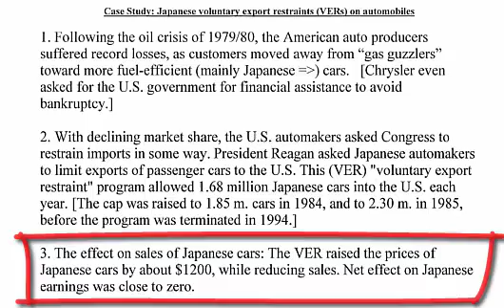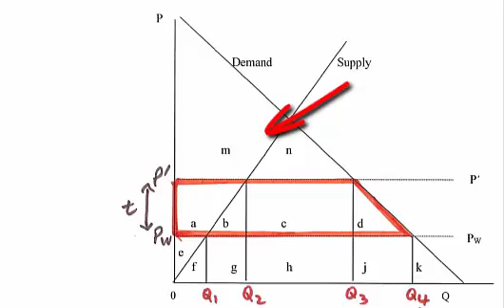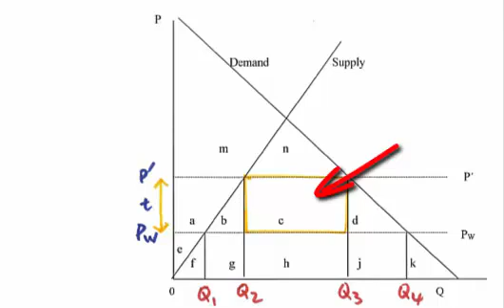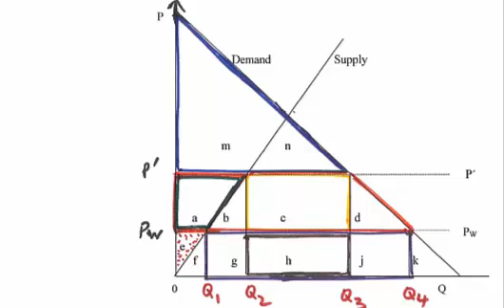The Reagan-era VER ("Voluntary Export Restraint") program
2:24 Measuring the social welfare Impact of the VER